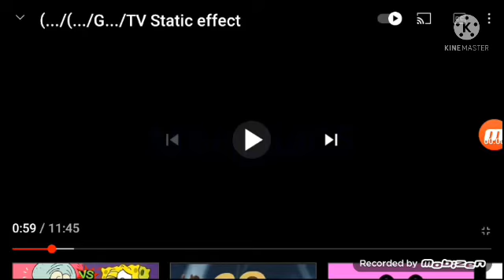M.../K.../N.../M.../Klasky Csupo Not scary